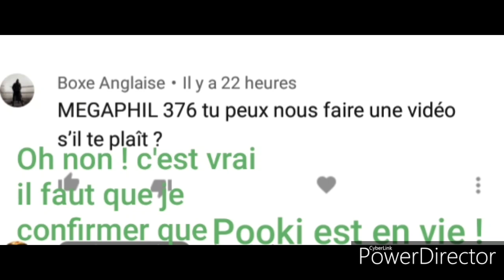Réponse à tous ceux qui ont pensé que Pooki était mort ! (Bonne réponse)